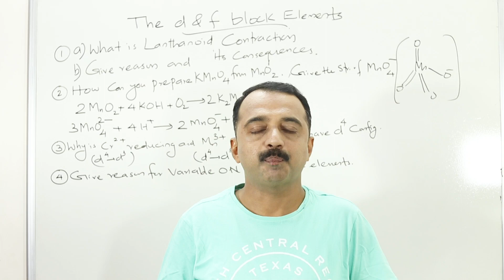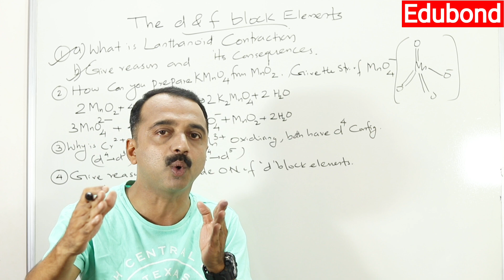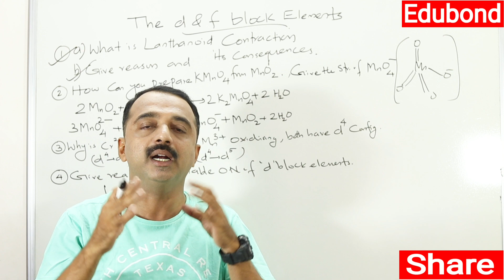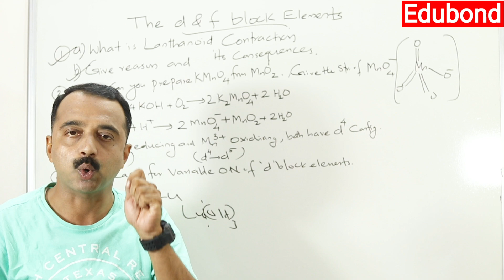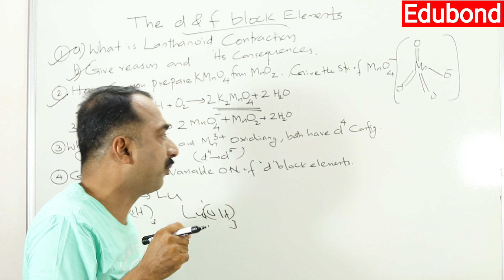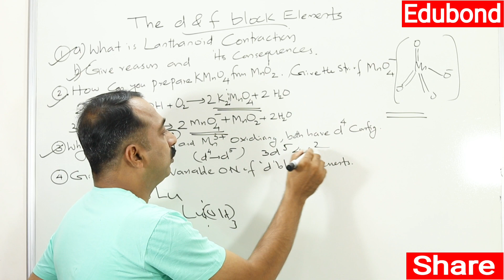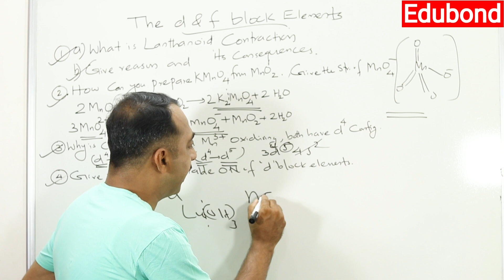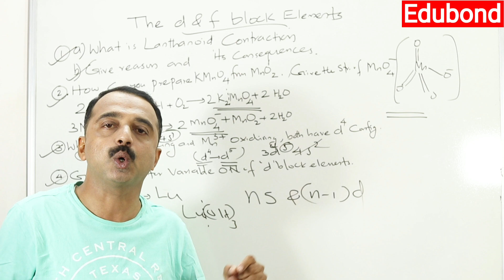plus two chemistry board exam special | predicted question series | d & f Block Elements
Plus two chemistry board exam special